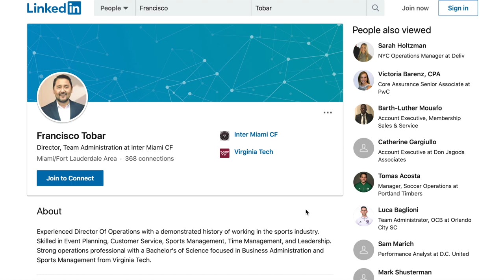Exequiel Palacios, Robles & More | Local News | 12/05/19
We add two goalkeepers with MLS veteran Luis Robles and USL Championship vet John McCarthy. We're set in the net! 3-time MLS champion AJ De La Garza is picked up to add experience and depth in the defense. Can AJ stay healthy? More Argentine player rumors are swirling around Inter Miami with both Ignacio Fernandez and Exequiel Palacios said to be offered DP slots. Will we land another Argentine DP? And who will coach them?